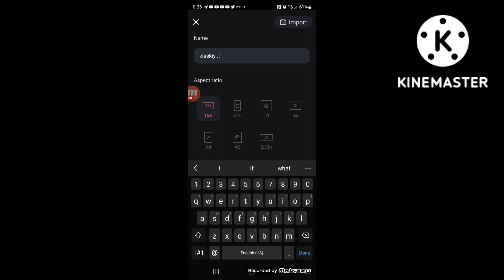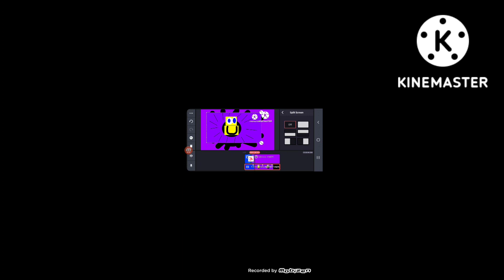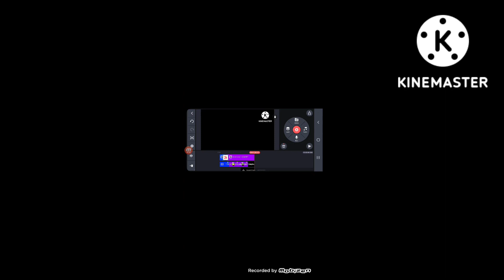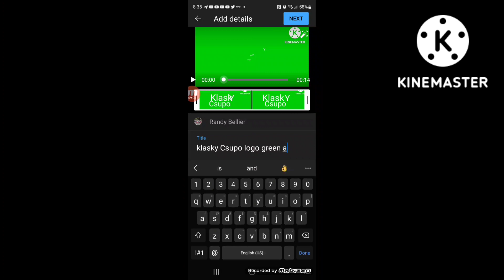Levanis Klasky Csupo logo Speedrun 2020 (Be Like) [BETTER] (RB)